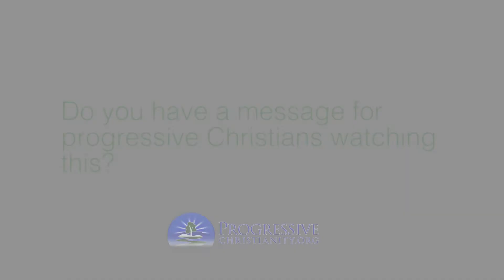Interview with Robin Meyers - Progressive Christianity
In this short interview, we asked progressive Christian leader, author and activist, Rev. Robin Meyers: "Do you have a message for progressive Christians watching this?"

These interviews were conducted by ProgressiveChristianity.org at a Westar meeting as part of a series on Christianity, spirituality, religion, church, God, Jesus, sacred community, social justice, youth, and social transformation. More to come soon!